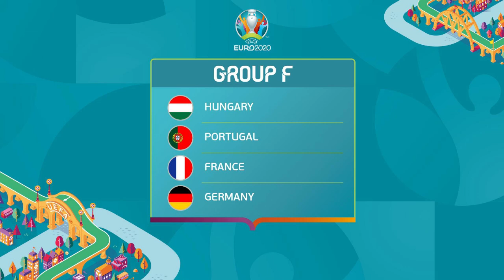Jerman Menantang Kemustahilan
Tim Panzer Jerman yang masuk dalam grup F atau grup yang di huni oleh tim-tim raksasa eropa seperti Portugal dan Perancis.

LOKASI:
Pivot Coworking & Creative Hub:
lokasi:  Jl. Kemang Timur XVI No.10A

Salam Bung Ropan.

Song: Energetic Rock Background (Music Today 80)
Composed & Produced by: Anwar Amr